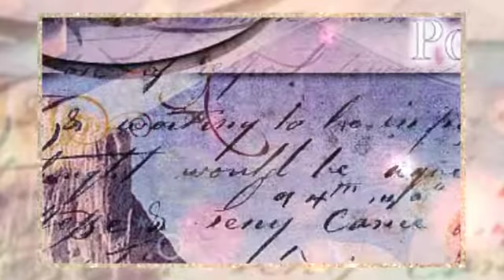Riflessi - Maria Antonietta Rauti